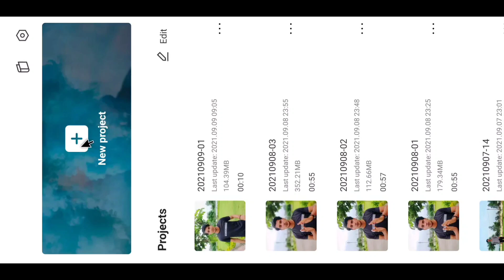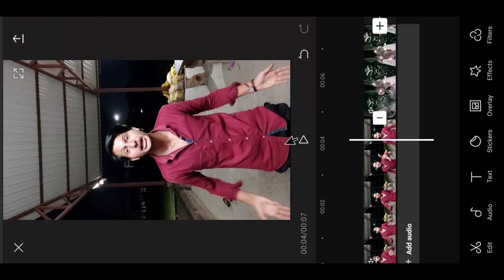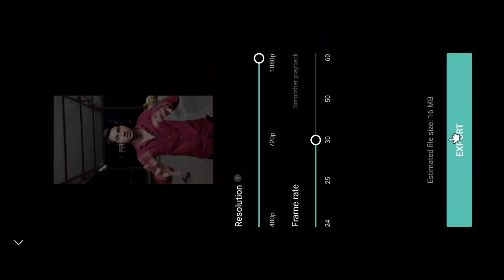Ek Bhayank Aatma Hai Video Editing Tutorial // Aatma Wali Video Kaise Banaye // Reels New Trend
Hii,
     Welcome to A P Ki TECH Youtube Channel

Hello Friends Aaj ki is video main aap ko bataunga ki aap aatma wala video kaise bana sakte ho.

Cover Topics  :-

Aatma video editing on reels

Jadui pety ke andar ek bhayanak aatma hai

Reels atma video editing